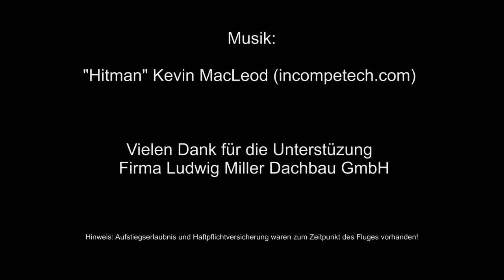Umgehungsstraße Türkheim - DJI Inspire 1 - Luftaufnahme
Umgehungsstraße Türkheim West/Nord gefilmt mit einer DJI Inspire 1!